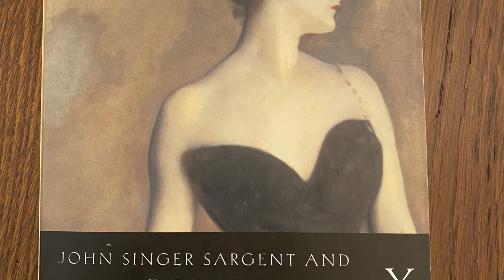The Fascinating story of Madame X (1884) by John Singer Sargent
Amuze Art Lecture #174: A detailed discussion of the Portrait of Madame X, painted in 1883 and 1884 by the American artist John Singer Sargent (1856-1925)

Link to the book Strapless by Deborah Davis

Check out my coffee table books about artists like Antonietta Brandeis, Eugene de Blaas, Federico del Campo, Thomas Mostyn, Peder Mork Monsted, and Hans Zatzka

Chapters
0:00 The Challenge
0:58 Madame Gautreau
2:04 John Singer Sargent
2:51 The Process
5:05 The Portrait
7:09 Salon
10:05 Aftermath